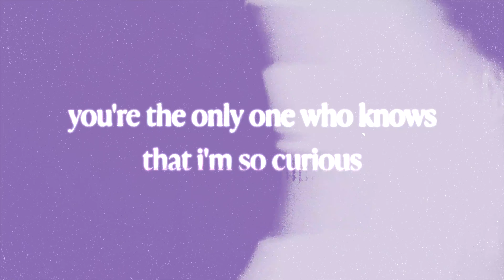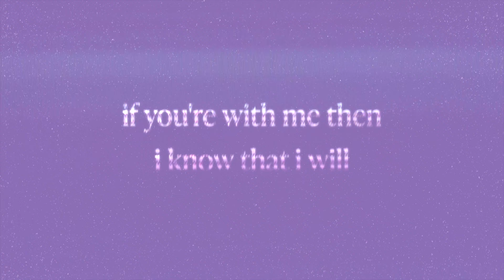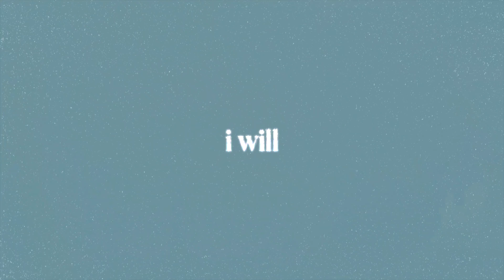Nightbirde - Fly (Official Lyric Video)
The Offical Lyric Video for Nightbirde's single Fly found on her posthumous debut album "It's OK"

Purchase your copy of It's OK Collectors CD or the digital copy today on our Official

Lyric Video Designed By: @JIMMYROCKmusic